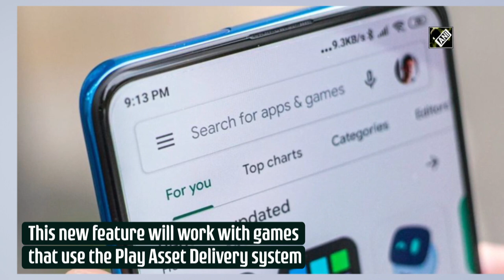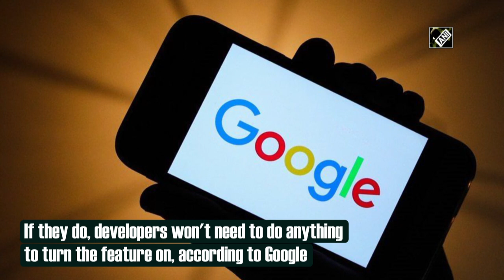Android 12 will let users play games while downloading them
New Delhi, July 13 (ANI): Google recently announced a big new feature for its upcoming Android 12 update on Monday. It will now allow users to be able to play games while downloading them. According to The Verge, for particularly large games, this could be very useful, as it means users won't have to wait as long to jump into a game and start playing. This new feature will work with games that use the Play Asset Delivery system. If they do, developers won't need to do anything to turn the feature on, according to Google. The news comes as part of the Google for Games Developer Summit 2021, which runs from July 12 to July 13. As per The Verge, android 12 is also set to bring a bunch of other big changes to the operating system, including a major new design.